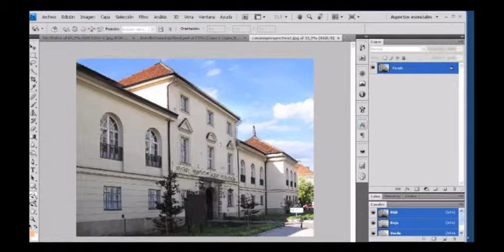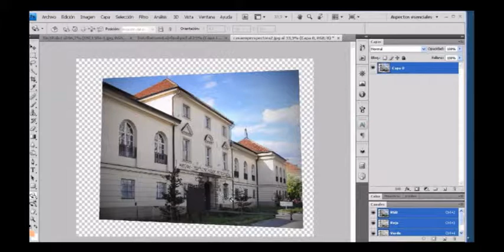Correccion de lente